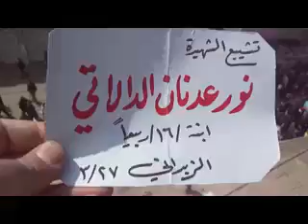الزبداني || تشييع الشهيدة نور الدالاتي 27/3-2012 ج 2